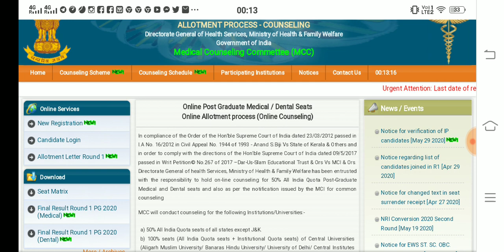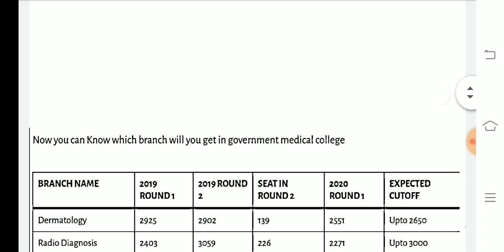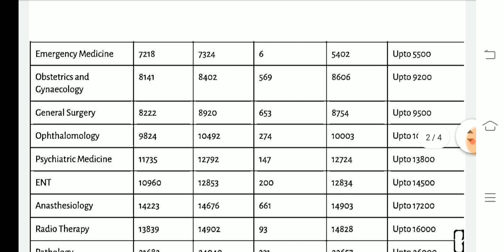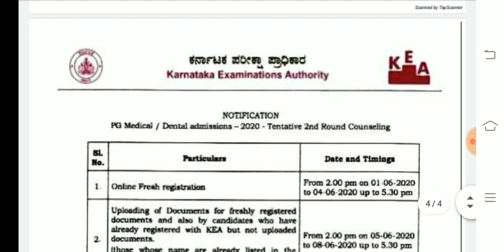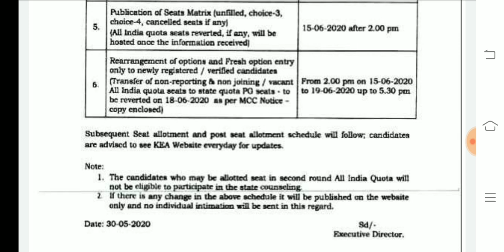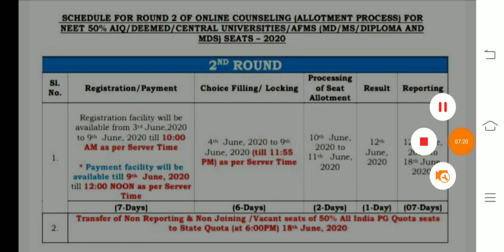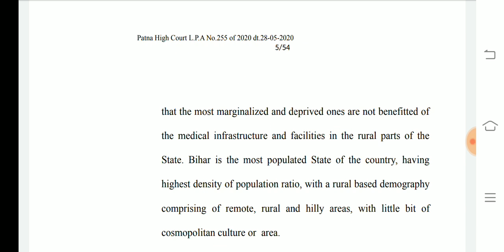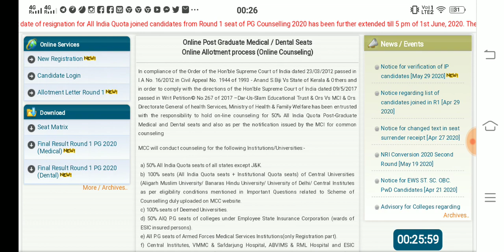Mcc 2nd round counselling cut off closing rank karnataka 2nd round counselling schedule published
By SK Singh
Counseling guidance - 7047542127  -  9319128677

👉Download DNB Guidence, choice filling cut off , Top Hospital, Stipent, Bond/Penality, passing ratio-Book A to Z Details:- 💡📕Check out my product on Instamojo

👉Karnataka private medical college Cut off Guidance Book All branch- Check out my product on Instamojo

👉 Special Cutt off guidance book Check out my product on Instamojo

As MCC Declares the Counselling Schedule for Round 2 which will begin from 3rd June .So for Helping a Aspirants who were seeking to get admission in government medical college in 2020 by making a expected cutoff for Round 2

Now you can Know which branch will you get in government medical college

BRANCH NAME2019 ROUND 12019 ROUND 2SEAT IN ROUND 22020 ROUND 1EXPECTED CUTOFFDermatology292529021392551Upto 2650Radio Diagnosis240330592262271Upto 3000General Medicine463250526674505Upto 5200Paediatrics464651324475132Upto 5800TB & Chest Diseases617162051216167Upto 6400Orthopaedics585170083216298Upto 7400Emergency Medicine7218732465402Upto 5500Obstetrics and Gynaecology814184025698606Upto 9200General Surgery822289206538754Upto 9500Ophthalomology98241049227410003Upto 10800Psychiatric Medicine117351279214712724Upto 13800ENT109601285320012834Upto 14500Anasthesiology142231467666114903Upto 17200Radio Therapy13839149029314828Upto 16000Pathology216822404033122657Upto 26000

NEET_PG_UPDATE S